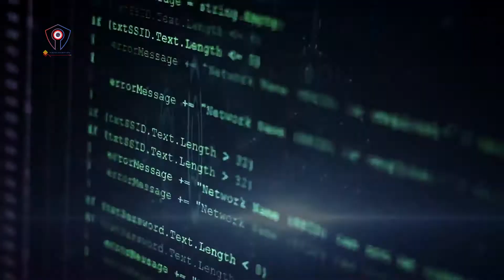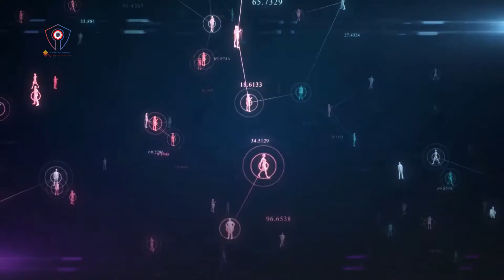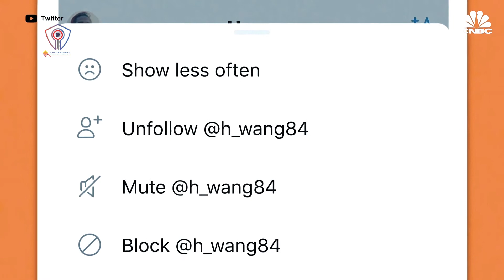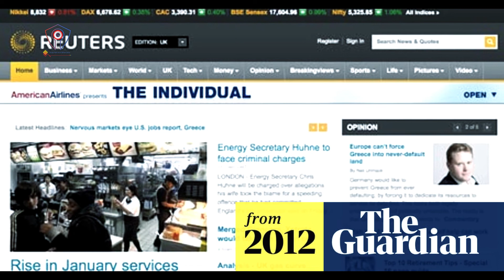በዚህ ሳምንት የሳይበርኛ ዜና መሰናዶ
በዚህ ሳምንት የሳይበርኛ ዜና መሰናዶ   የተቋሙ አመራርና ሰራተኞች ለመከላከያ ሰራዊት የአንድ ወር ደሞዛቸውን ለመለገስ ቃል ስለመግባታቸው ፣ ቲ-ሞባይል ባሳለፍነው ሳምንት ስላስተናገደው የመረጃ ምዝበራ  እና ሌሎችንም ወቅታዊ መረጃዎችን  አጠናቅሯል